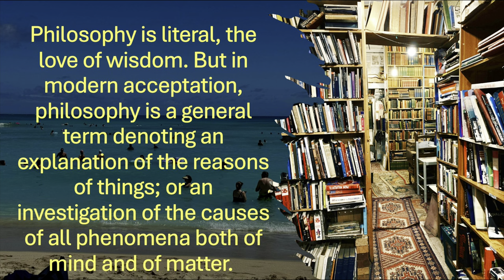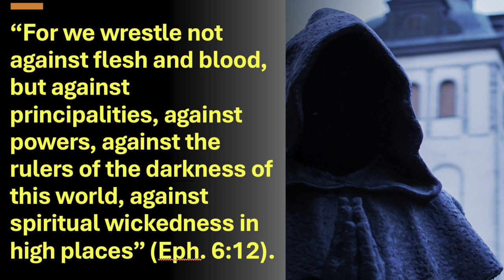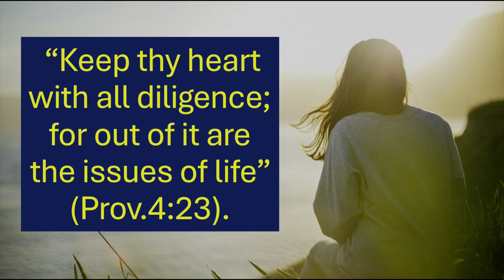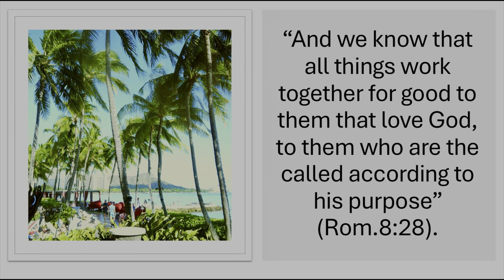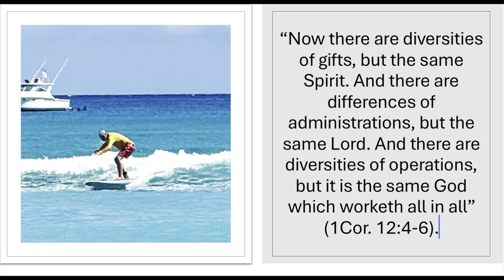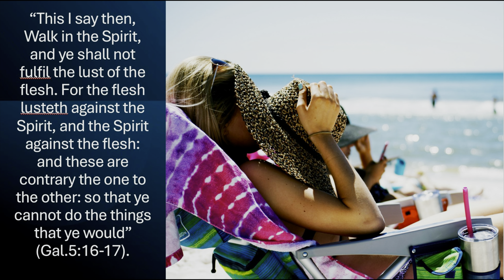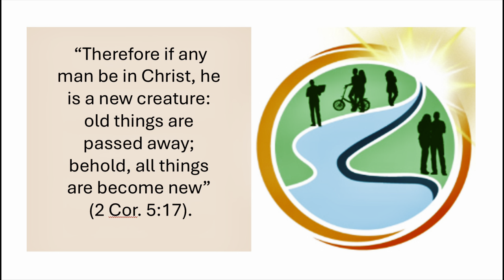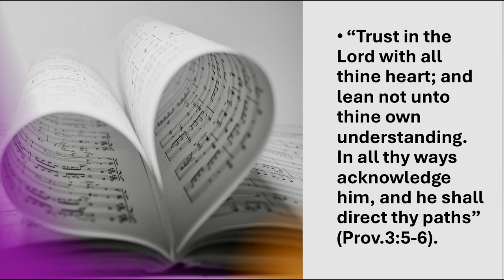Embracing Change: A Faith-based Approach To Life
Understanding Your Approach to Life. In today’s broadcast Don explores an important question that someone in Waikiki Beach Hawaii posed to him.
We all have a unique way of living our lives—our personal philosophy. This philosophy is like a filter for our decisions and actions. It is shaped by our values, beliefs, and the experiences we go through, especially when life throws us curveballs.
But here is the thing—our approach to life is influenced by more than just our past or our goals. Whether we realize it or not, there is a spiritual influence at play. Our lives are guided by either divine influence—God—or something else entirely. As it says in Ephesians 6:12, “For our struggle is not against flesh and blood, but against the rulers, against the authorities, against the powers of this dark world and against the spiritual forces of evil in the heavenly realms.”
So, who is really in control of your life?